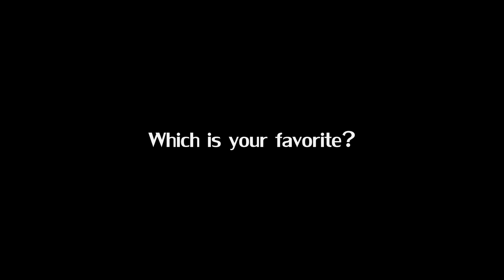Counter Strike Global Offensive Hot Wallpapers